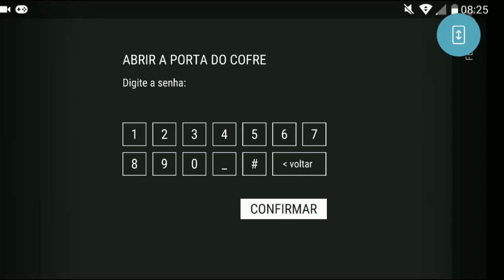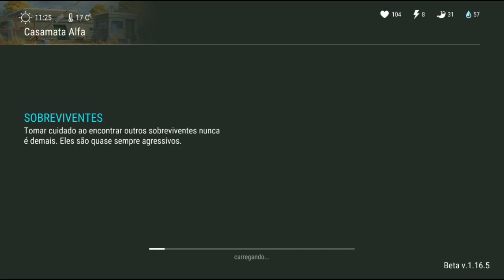●INVASÃO 2° ANDAR DO BUNKER MODO ECONÔMICO 👁 Last Day On Earth do ZERO GAMEPLAY #6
●INVASÃO 2° ANDAR DO BUNKER COM ESQUEMA DA PAREDE👁 Last Day On Earth do ZERO GAMEPLAY #6

Tags! Ignore!